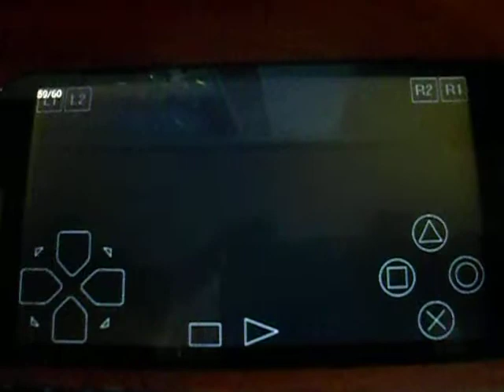Emulando Playstation no Android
Finally a full FPS emulator!!!